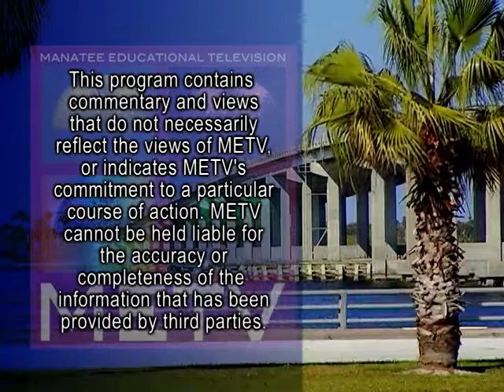FST Thurgood with Kate Alexander and Montae Russell